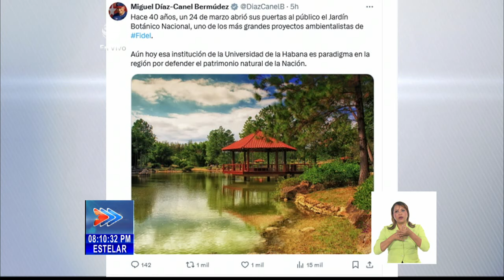Resaltan en Cuba labor del Jardín Botánico Nacional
El JardínBotánicoNacional, uno de los proyectos ambientalistas más grandes de Cuba, desarrollados por el líder histórico de la Revolución Fidel Castro, llega hoy a sus 40 años al servicio del público.